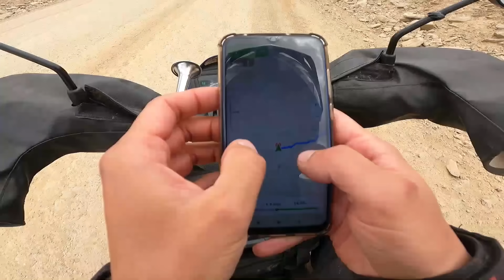Ep44 VISITAMOS O POVOADO MAIS ALTO DA ARGENTINA, bem vindos a NUEVA PIRQUITAS 👀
Esse canal relata a vida de um jovem viajante que está indo em direção ao ushuaia  a bordo de uma moto 100 cilindradas viajando a baixo custo !

QUER CONTRIBUIR COM A VIAGEM?
TORNE-SE MEMBRO DO CANAL E DISFRUTE DE VÁRIAS VANTAGENS,  SENDO ELAS MEGA GRUPO DE WHATSAPP, ONDE POSTO FOTOS, VÍDEOS E LOCALIZAÇÃO EM TEMPO REAL, NOME NA DESCRIÇÃO DOS VÍDEOS ENTRE OUTRAS VANTAGENS.

Emerson Machado
Nivaldo Santos
Cris Gianetti
Jorge Bordon
Marcos Vinicius
Mauro Sontag
Hugo Danilo
Anderson da Silva
Samuka Invest
Jeova Alves Araujo
Raimundo Stolz
Wildga Comunicação Visual
Marcos Lima
Otoniel Souza
João Paulo Grosskopf
Evandro And
Antonio Magno Moraes
Tiago Pereira
Mauricio Bambam
Osnei Bacelar
Boaz Ordoni
Marcos Paulo Mesquita
High Vision - BR
Sidnei Senger
As aventuras de kombi
Wanderlei Sousa
Veraneio 6 cc
Adilson Barbosa
Sérgio Gonçalves
Douglas Batista
Rovane Avozani
Capilé sousa
Fabiane Hauschildt
Adeilton Silva
Canal do pato roko
Energia do saber
Valentim Fernandes
Cláudio Bondioli
Wilton Godinho
Marcelo Pombo
Carlos Elizeu Jochem
Manual de fones
Filmagem aéreas
Darci milani